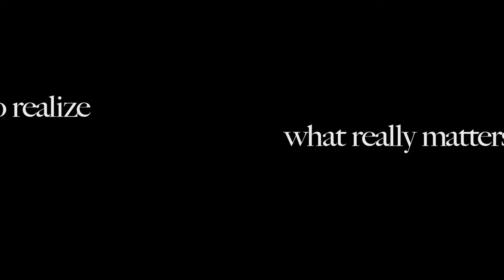SAKE-BOMB Trailer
WED NOV 13 - 7PM @ INTERNATIONAL HOUSE PHILADELPHIA

A sarcastic and self-deprecating Asian-American must take his naive Japanese cousin on a road trip along the California coast to find his ex-girlfriend.